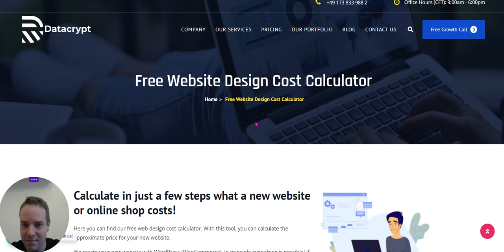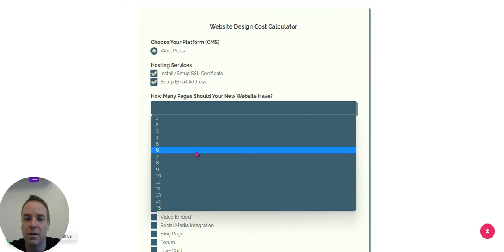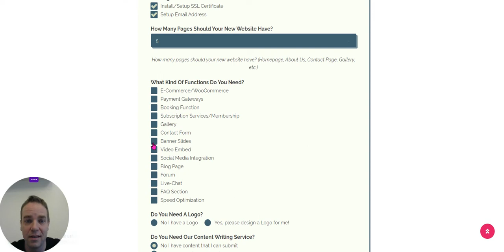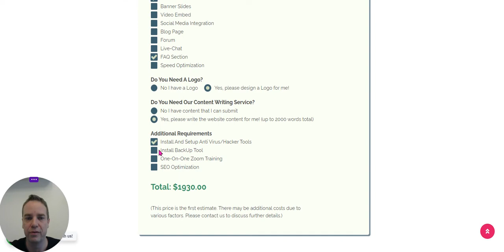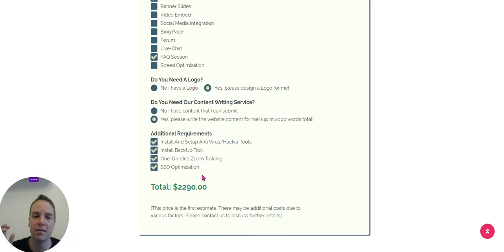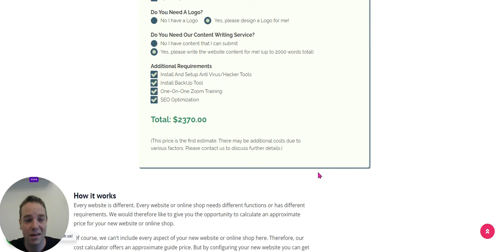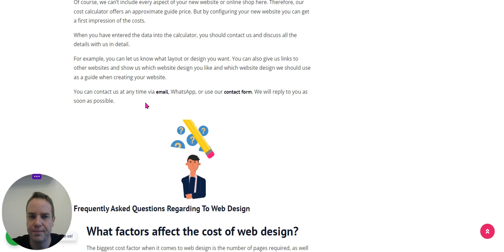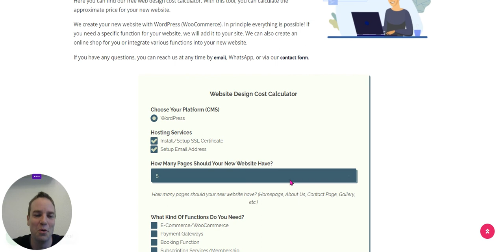Website Design Cost Calculator 🚀 Simply Determine The Costs For Your New Website Or E-Commerce Shop!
Do you need a new website or a new online shop? Then you can easily use our free web design cost calculator tool to determine the approximate price for your new website.

This way we can discuss the details of your new website or your new online shop in detail. When we have discussed all the details of your new website, we can get started.

You have to give me access to your hosting company so I can install WordPress. Or if you already have WordPress installed, it is enough if you send me the WordPress access data.

If you have special requirements for your new website or online shop, that's no problem either. I can integrate almost any function into your website!

We can build your new website in German or English language!